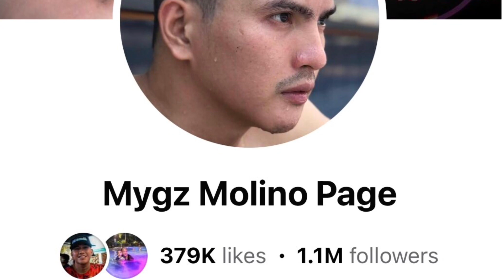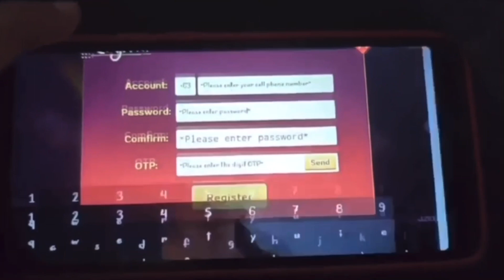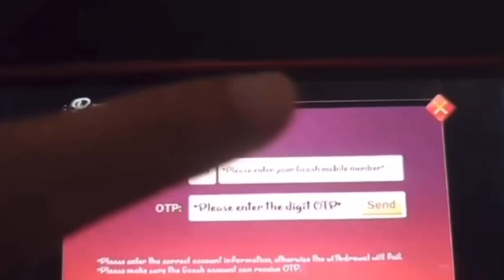Happy 1.1 Million Followers on FB Page Bunso Mygz Molino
"Manunula at Manunulat"

Welcome to Liham ni Bryanne YouTube Channel,

Ginawa ko po ang Liham ni Bryanne Channel, para magbigay ng dagdag na inspirasyon sa lahat ng tao sa pamamagitan ng aking mga Orihinal na Tula at mga Motivational Video!

Ang Liham ni Bryanne channel, ay nag a-upload din ng mga ginawa nito sa buhay, about family, about travel, mga libangan, nagpopromote at marami pang iba.

Ako po mismo ang sumulat, gumawa at nag-eedit ng lahat ng aking Content! Kaya magpaalam lang po sa akin kung nais nyong gamitin ito sa ibang Content!

I do not owned every music on this video!